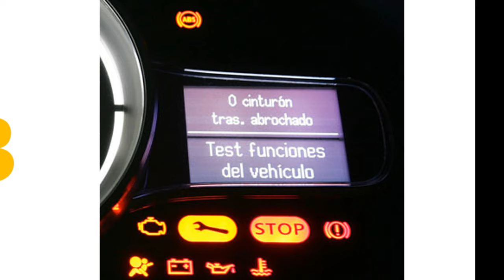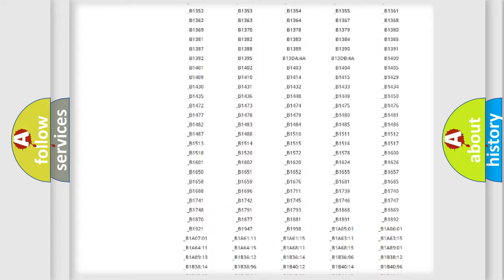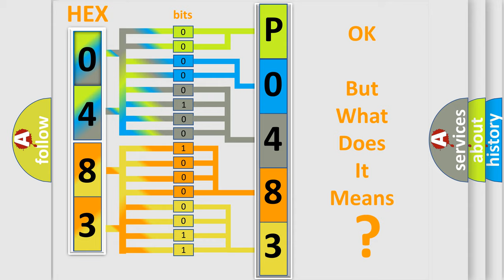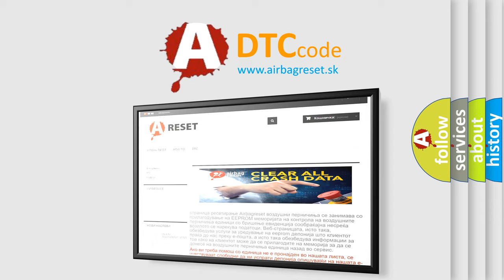DTC Lincoln P0483 Short Explanation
Contents:
0:21 Basic DTC analysis according to OBD2 protocol standard.
1:48 Insight into programming
2:58 A diagnostically understandable description of the Diagnostic Trouble Code
3:05 Basic error definition

Make:
Lincoln
Code:
P0483
Definition:
Yaw rate sensor in yaw rateorG sensor circuit assembly failure With ESC
Description:
Yaw rate sensor signal is out of range.Vehicle behavior and yaw rate signal is disagreed.
Cause:
Sensor